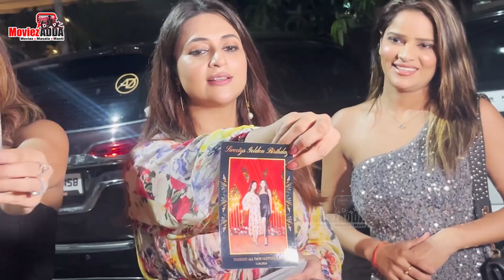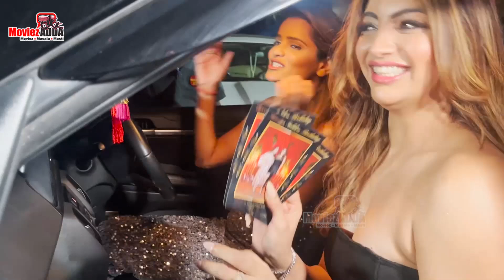Shiv Thakare, Akanksha Puri, Archana Gautam, Divyanka Tripathi & More Spotted At Juhu Andheri